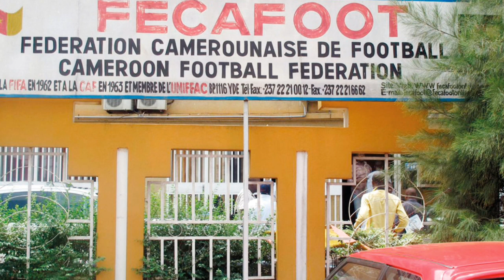urgent 🔴: voici pourquoi la FIFA et la CAF n'ont pas féliciter Samuel eto'o